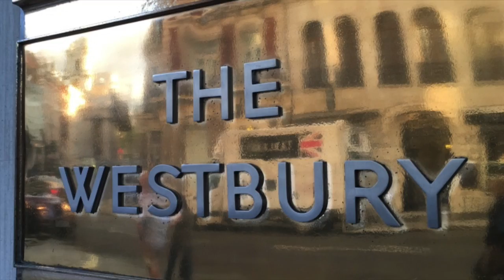TiE Highlights 22nd September 2016